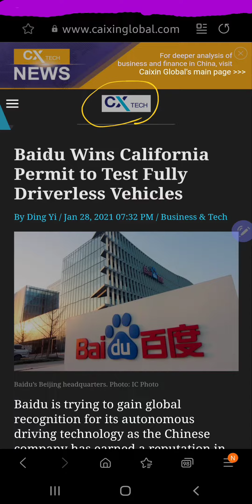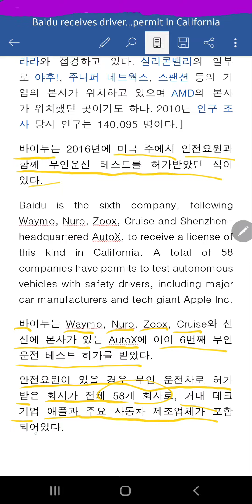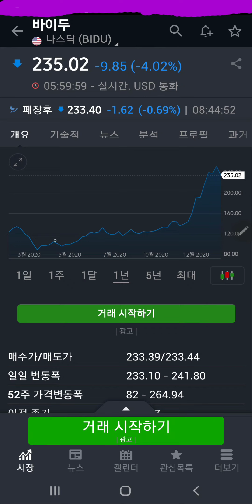바이두]캘리포니아에서 완전 자율주행 인증받음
바이두가 미국캘리포니아에서 안전요원없이 완전 자율주행 허가 받았다고 합니다